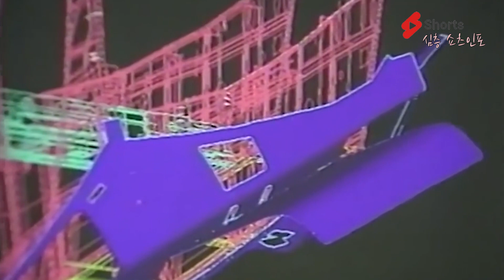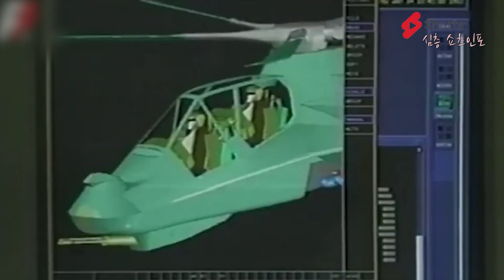미국이 잃어버린 세계 최초의 스텔스 헬리콥터 RAH-66 코만치(America's first lost stealth helicopter, the RAH-66 Comanche)헬기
세계 최초의 스텔스 헬기 RAH-66 코만치 심층 분석